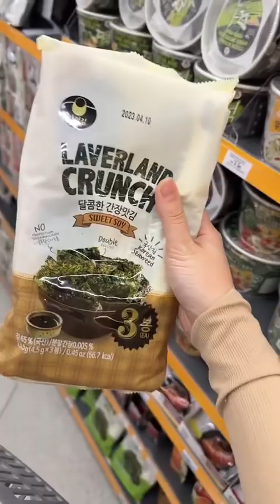Asyalliee Makan-makan dengan family comel je